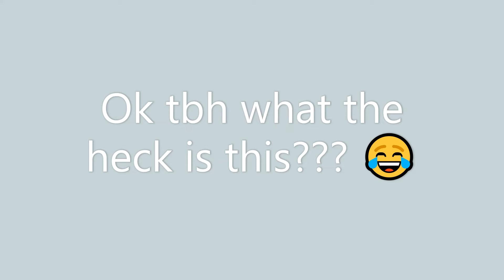A THING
for all those who like dancing :3
~Hi I am shay I love roblox, I do not have a consistent upload schedule sorry~

~Also my username is - Clxdy_Shay~